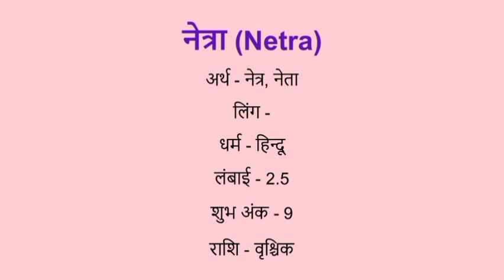Netra name meaning in hindi | netra naam ka matlab kya hota hai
Netrav naam ka matlab
Netra name meaning in hindi
Netrab naam mane k